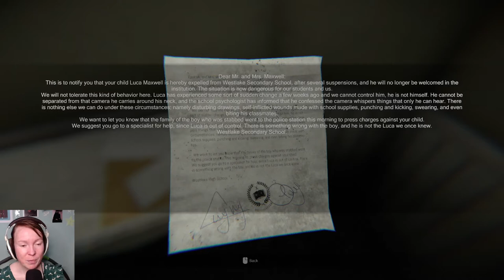Haunted grandfather (clock) / Madison demo / Lets Play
I absolutely loved this one. It’s a demo from 2017 and it looks and plays so smooth, it’s gorgeous. You play as someone trapped in an old house, trying to find out what happened to your family (I guess) and having to deal with spooky things, a polaroid and looming pictures of old people as well as a cheeky ghost clock.
According to the developer, the game will be released this year which is why I tried out the demo and now I want more! Also, I might or might not have confused a grandmother for a grandfather, I am not yet sure, only time (and the final release) will tell.

And put the game on your wishlist, it helps the developer